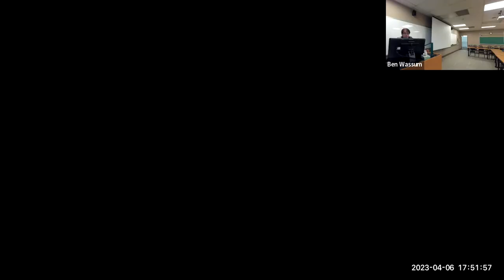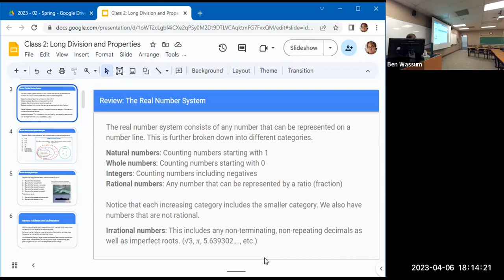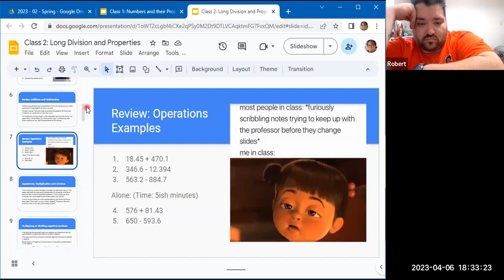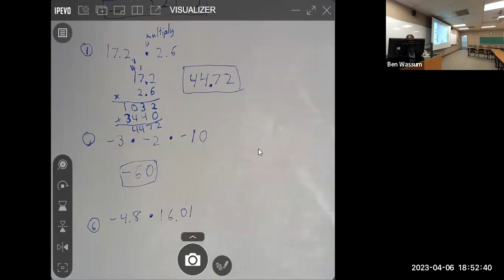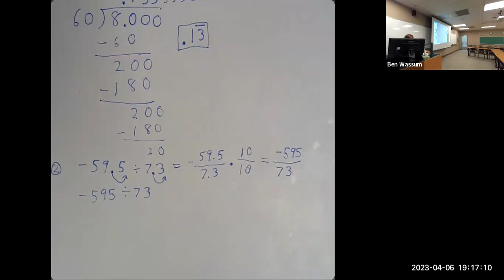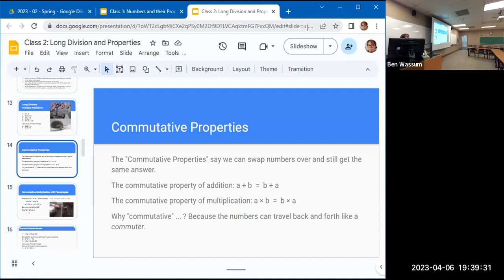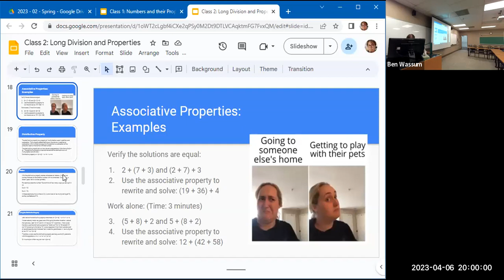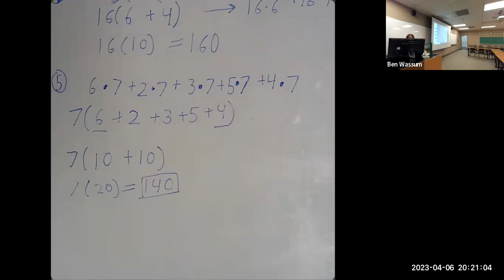4/6/23 Class 2: Long Division and Properties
Second class of Spring. Covering long division and commutative, associative, and distributive properties.